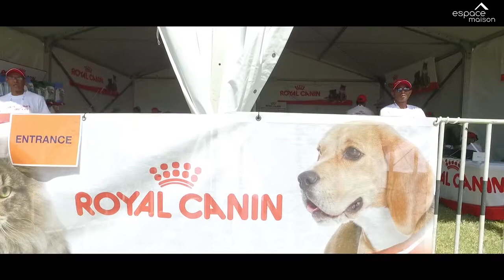Dog Show 2018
Les chiens et les chats font leurs show, l'événement canin organiser par Espace Maison et Royal Canin.